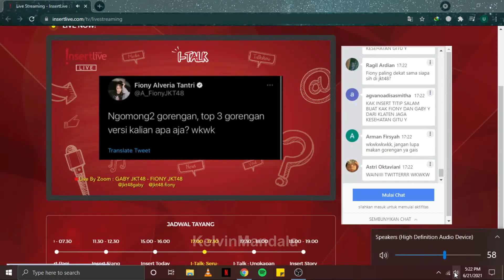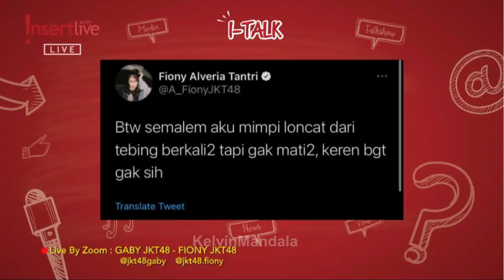GABY & FIONY JKT48 @ I-TALK INSERT LIVE 21 JUNI 2021 | BOCORAN PERSIAPAN UNTUK REQUEST HOUR?!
Mohon maaf karena ada satu dan lain hal, video I-Talk nya tidak full.. karena bagian 10 menit awal tidak sempat terekam